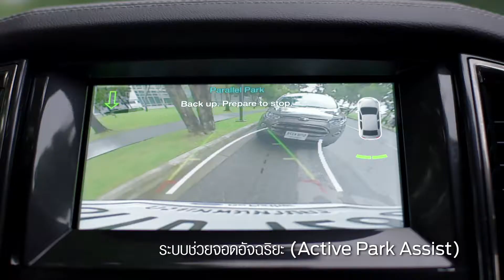Ford Everest - Lane Keeping System